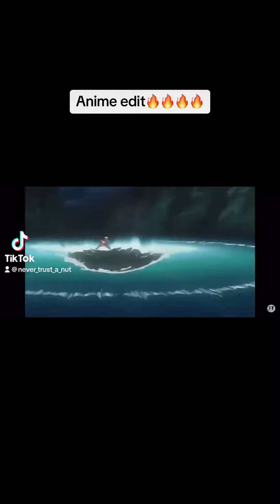Anime edit( couldnt keep my Channel dead so I made this)